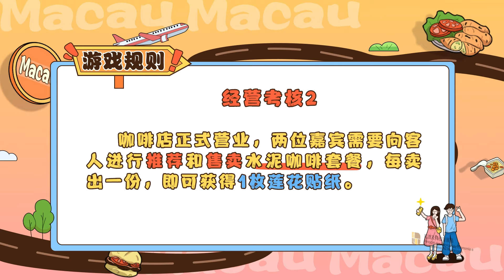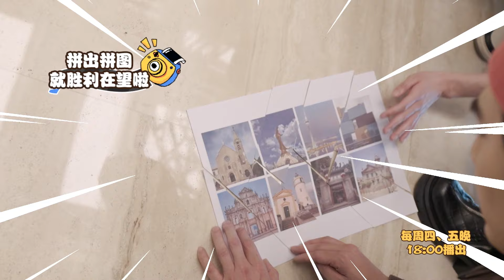【澳门街头寻味 包你食过返寻味🤤】连淮伟化身咖啡shop服务生热情揽客 刘海宽不按套路出牌惊呆同伙 | Magical Tour of Macao | MangoTV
美味出击！🍨 🧋 聚焦澳门街头小吃！

节目由嘉宾游戏探访并体验澳门当地美食为主线，延伸了解澳门元素、故事、人文的美食类真人秀节目。本季节目将聚焦街头小吃和澳门美食，嘉宾通过游戏的方式决定嘉宾在澳门行动路径，以极速打卡的方式在行动路径中到达澳门街头美食店面，寻觅澳门美食完成经营比拼等任务打卡。节目以节目力量支持澳门融入国家发展大局、加强粤港澳大湾区文化和旅游建设。